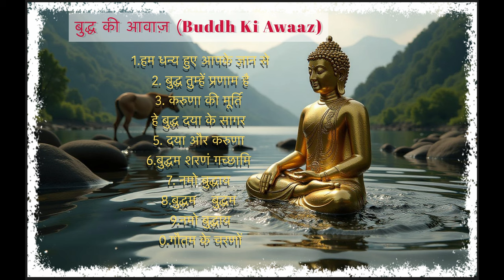2024 महात्मा बुद्धा की सबसे प्यारी प्रार्थना,Top 10 Buddha Bhajan |Nonstop Buddha Song | Buddha geet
**Buddha's Lessons:**

गौतम बुद्ध के उपदेश जीवन के गहरे और महत्वपूर्ण सिद्धांतों को समझाने में मदद करते हैं, जो आज भी लाखों लोगों को प्रेरित करते हैं। बुद्ध ने जीवन के दुखों से मुक्ति पाने के लिए जो शिक्षाएं दीं, वे न केवल धार्मिक मार्गदर्शन का एक हिस्सा हैं, बल्कि एक गहरी मानसिक और आंतरिक शांति पाने के लिए भी मार्गदर्शक हैं। यहां कुछ प्रमुख बुद्ध के सिद्धांत और शिक्षाएं दी गई हैं:

**चार आर्य सत्य (Four Noble Truths)**
बुद्ध ने जीवन के दुखों और उनसे मुक्ति के रास्ते को समझाने के लिए **चार आर्य सत्य** प्रस्तुत किए। ये सत्य हैं:
   - **दुःख (Dukkha):** जीवन में दुख है। जन्म, बुढ़ापा, बीमारी और मृत्यु सभी प्रकार के दुखों का कारण हैं।
   - **दुःख का कारण (Samudaya):** दुखों का कारण तृष्णा (इच्छाओं) और अज्ञानता (अविवेक) है। हम अपनी इच्छाओं के पीछे भागते हैं, जो कभी समाप्त नहीं होतीं।
   - **दुःख का नाश (Nirodha):** दुख का अंत संभव है। अगर हम अपनी इच्छाओं को नियंत्रित कर लें और अज्ञानता से बाहर आ जाएं, तो हम दुख से मुक्त हो सकते हैं।
   - **दुःख से मुक्ति का मार्ग (Magga):** इस मुक्ति तक पहुंचने के लिए **आठfold मार्ग** को अपनाना आवश्यक है, जो सही दृष्टि, सही सोच, सही बोल, सही कर्म, सही आजीविका, सही प्रयास, सही ध्यान और सही समाधि पर आधारित है।

### 2. **आठfold मार्ग (Noble Eightfold Path)**
बुद्ध ने मुक्ति प्राप्त करने के लिए **आठfold मार्ग** की शिक्षा दी, जिसमें जीवन को सही दिशा में मोड़ने के लिए आठ सिद्धांतों का पालन करना आवश्यक है:
   - **सही दृष्टि (Right View):** जीवन और संसार के सच को समझना।
   - **सही सोच (Right Intention):** अच्छे और दयालु विचारों को अपनाना।
   - **सही बोल (Right Speech):** सत्य बोलना और दूसरों को चोट न पहुँचाना।
   - **सही कर्म (Right Action):** नैतिक आचरण और सही कर्म करना।
   - **सही आजीविका (Right Livelihood):** जीवन की रोटी कमाने के लिए कोई भी अनैतिक तरीका अपनाना नहीं चाहिए।
   - **सही प्रयास (Right Effort):** अच्छे कार्यों को बढ़ावा देना और बुरे कार्यों से बचने का प्रयास करना।
   - **सही ध्यान (Right Mindfulness):** मानसिक स्थिति पर ध्यान रखना और अपने विचारों पर नियंत्रण रखना।
   - **सही समाधि (Right Concentration):** गहरे ध्यान और आत्मा के संपर्क में आने के लिए ध्यान की साधना करना।

### 3. **अहिंसा (Non-Violence)**
बुद्ध ने अहिंसा को बहुत महत्व दिया। उनका मानना था कि किसी भी जीव को दुख पहुंचाना गलत है, और हमें अपनी सोच, शब्द और कर्म से हिंसा से बचना चाहिए। **अहिंसा** न केवल शारीरिक हिंसा को रोकने का संदेश देती है, बल्कि मानसिक और भावनात्मक हिंसा से भी बचने की प्रेरणा देती है।

### 4. **करुणा और मैत्री (Compassion and Loving-Kindness)**
बुद्ध ने **करुणा (Compassion)** और **मैत्री (Loving-Kindness)** की महिमा को समझाया। उन्होंने कहा कि केवल दूसरों के प्रति करुणा और दया का भाव ही हमें मानसिक शांति और सच्चे आनंद की ओर ले जा सकता है। दूसरों के दुःख को समझना और उन्हें मदद करना, यही असली प्रेम है।

### 5. **समत्व (Equanimity)**
बुद्ध के अनुसार, जीवन में सुख और दुःख दोनों आते हैं, लेकिन हमें इनसे ऊपर उठकर जीवन को संतुलित और शांतिपूर्वक जीने की कोशिश करनी चाहिए। **समत्व** का अर्थ है: हर परिस्थिति को बिना किसी भारी प्रतिक्रिया के, शांतिपूर्ण रूप से स्वीकार करना। यह मानसिक शांति और संतुलन की स्थिति है, जहां हम न तो अत्यधिक खुश होते हैं और न ही अत्यधिक दुखी।

### 6. **मध्य मार्ग (Middle Path)**
बुद्ध ने **मध्य मार्ग** का उपदेश दिया, जो न तो अत्यधिक भोगविलास में बसा हुआ है, और न ही कठोर तपस्या में। उनका मानना था कि सुख और दुःख के बीच एक संतुलित जीवन जीना सबसे अच्छा है, जो न तो अत्यधिक विलासिता से भरा हो, न ही अत्यधिक कष्ट सहने का।

### 7. **निर्वाण (Nirvana)**
बुद्ध ने **निर्वाण** को जीवन का अंतिम लक्ष्य बताया। निर्वाण वह अवस्था है जब व्यक्ति अपनी इच्छाओं, संकोचों, और कष्टों से मुक्त होकर पूर्ण शांति और आनंद की स्थिति में पहुंचता है। यह अवस्था केवल आत्मज्ञान और सही साधना के द्वारा प्राप्त की जा सकती है।

### निष्कर्ष (Conclusion)
बुद्ध के उपदेश जीवन को सरल, सुखमय और शांति से भरा बनाने के लिए हैं। उनका संदेश आज भी प्रासंगिक है, क्योंकि ये उपदेश न केवल धार्मिक दृष्टि से, बल्कि मानसिक और आंतरिक शांति की दिशा में भी बहुत प्रभावी हैं। बुद्ध की शिक्षाएं हमें यह सिखाती हैं कि हम अपने भीतर की शांति और संतुलन को पहचानें और जीवन में सही मार्ग पर चलें।